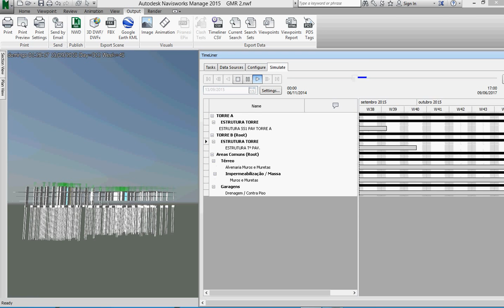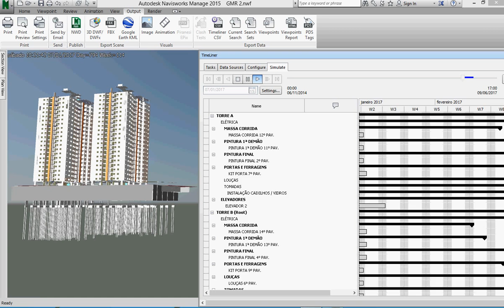Case de um Projeto executivo utilizando recnologia 4D. Edificio SRJ- Propietário GMR.